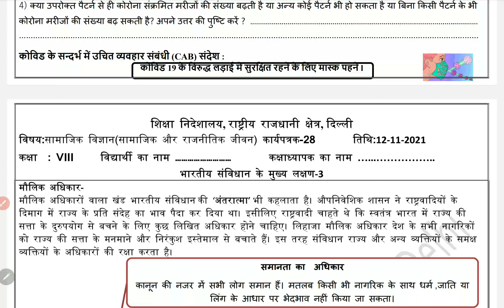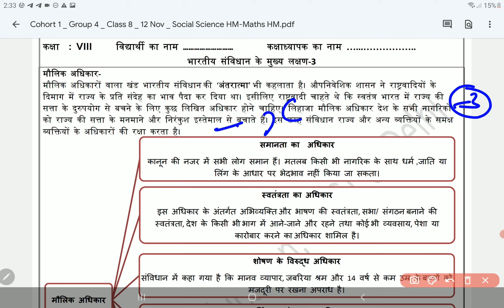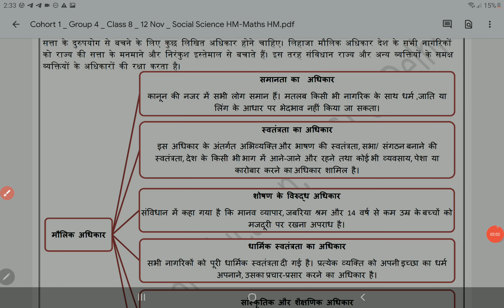class 8 Social Science worksheet 28 HINDI Medium 12 November 2021 | 8th SST worksheet 28 12 Novem.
class 8 Social Science worksheet 28 HINDI Medium 12 November 2021 | 8th SST worksheet 28 12 November | PCMB DIGITAL GURUKUL